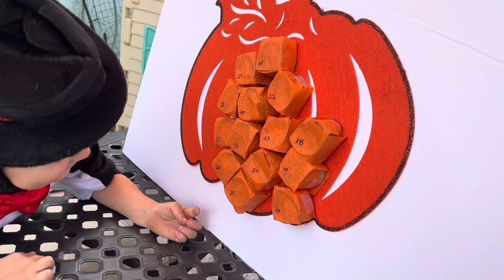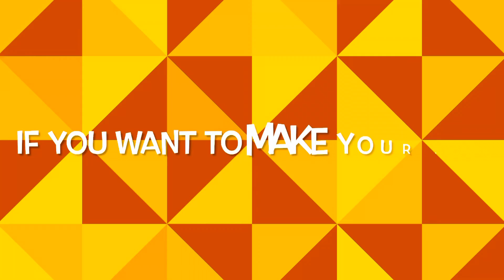I Spy day 18 Countdown To Halloween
We are counting down the days until Halloween and trick or treating by doing an activity a day. Each day is a surprise. Make sure to check in every day to join in the fun!

What is a sensory or calming bottle and what are the benefits of them?

* Language Skills – Children are able to expand their vocabulary and language skills as they describe their play experience.
* Math - they can measure and count what is put into the bottle.
* Fine Motor Skills –they are improved by adding in small objects, dumping and scooping.
* Science – they are also guessing and learning about cause and effect while learning about buoyancy (what sinks and what doesn’t)
* Meeting sensory needs
* Calming - watching the objects and glitter as it slowly moves around in the bottle can mesmerize children and adults alike it calms the breathing and helps regulate emotions and re-center their thoughts.

If you want to make your own sensory bottles our going to need
• A clear empty bottle
• Water
• Glycerin, clear glue or light corn syrup (optional-it helps to slow the movements of the objects in the bottle thickening the water a little bit)
• Waterproof glue, hot glue works well (not shown in the video) to hold the lid on so it can’t be take off while playing.
• Small objects to add to the water.

We did a Halloween theme here.  We used Glitter, Plastic Spiders, Plastic Bats, Plastic Skulls, Spiky Pompoms, Beads, and a few sparkly tiny rhinestones and pearls.

Amazon supplies
Clear glue
Clear bottles (small 8oz)
Waterproof glue (for lid)
Craft Supplies in a jar for floaties